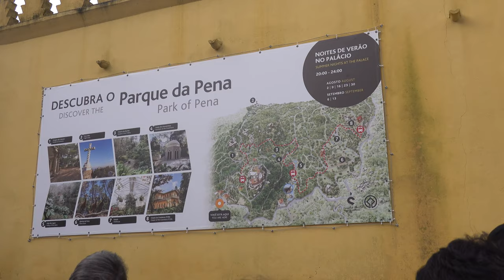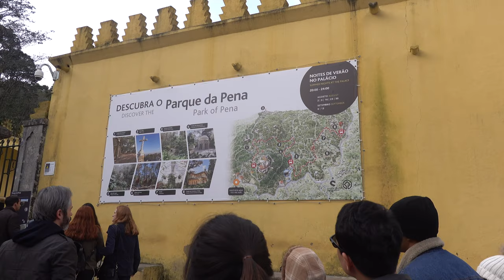Visiting Pena Palace | Viator Sintra and Cascais Small-Group Day Trip from Lisbon | Sony RX 100 M6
This video is about Pena Palace  | Viator Sintra and Cascais Small-Group Day Trip from Lisbon |24-Dec-2018 | Sony RX 100 M6